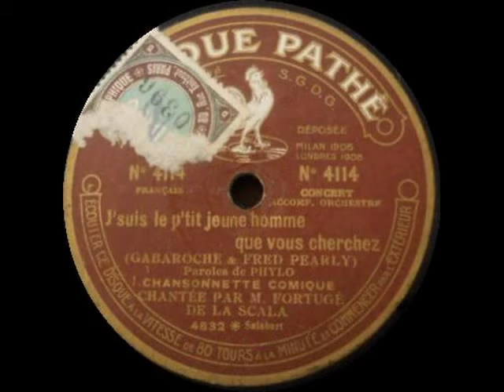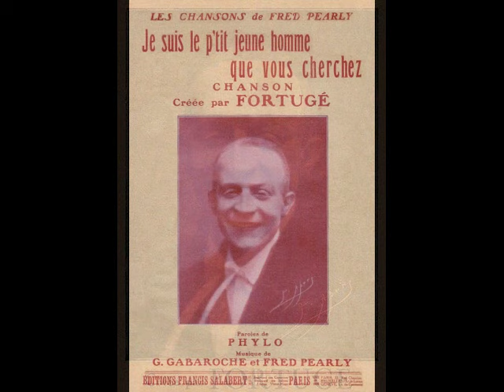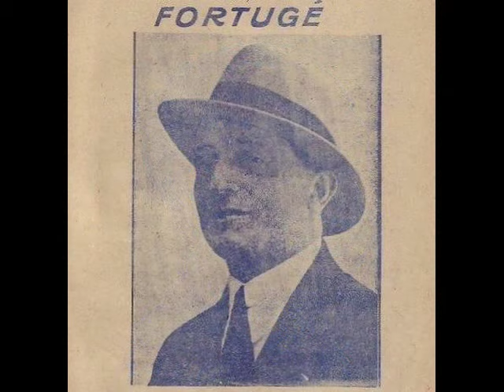Fortugé - J'suis le p'tit jeune homme que vous cherchez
J'suis le p'tit jeune homme que vous cherchez
1923 (musique de Gaston Gabaroche et Fred Pearly, paroles de Phylo)
chanté par Fortugé (disque Pathé 4114 matrice 4832)